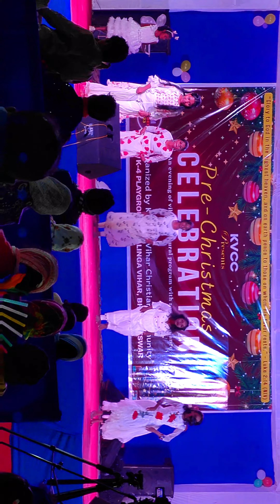Timro Prema Le Nepali#Anand ki Bharpuri Toke Soci#If u believe dance by Victory Churches of India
KVCC, Pre-Christmas Celebration 2023 in Kalinga Vihar Bhubaneswar